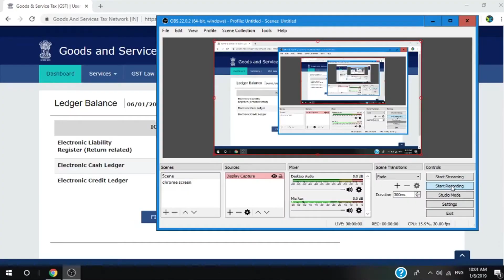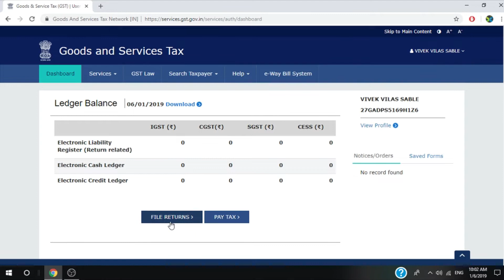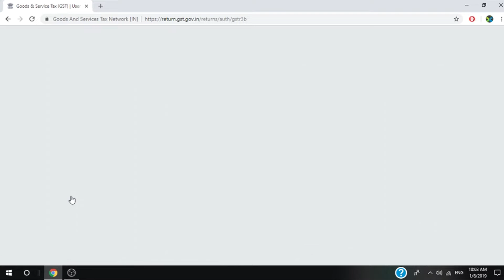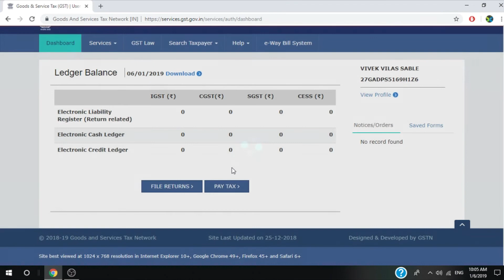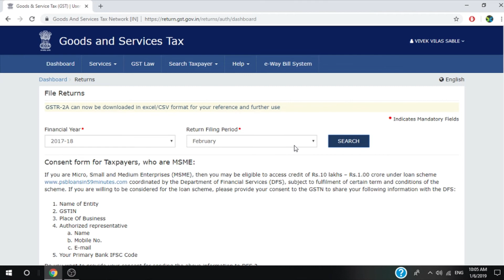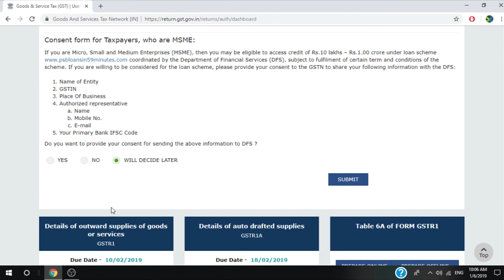GST NILL RETURNS FILING WITHOUT LATE FEES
लेट फीस के बिना निल  G.S.T. कैसे भरे ?
3 मिनिट मे जाने इस वीडियो में